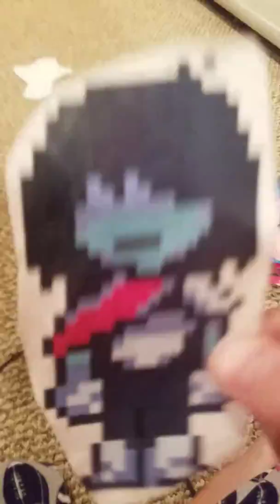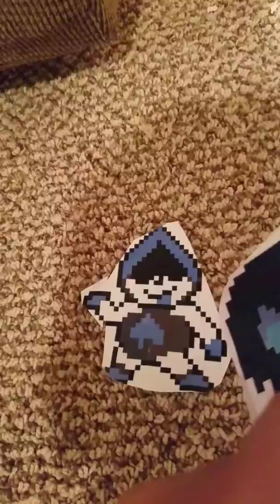a deltrune cartoon